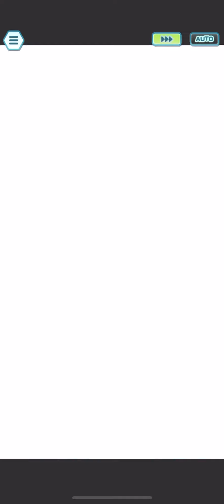1/5 SS Erika & Leafeon On-Type at 2000p Champion Stadium | Pokémon Masters EX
Is it me or SS Erika's quotes are wildly inappropriate for her character.

Got this one right on time for Gardenia's grid next week. SS Erika is an easy top tier Striker. She is a Sunny Day setter which is a role in very high demand. What makes SS Erika so good is her offensive presence: she has a perfect buffing kit (+6 Atk +3 Crit with Regeneration as a bonus), Solar Blade is dummy thicc and, with innate Speeding Sun 3, she can partake in dual strike no problem.

I was going to show 1/5 SS Erika Off-Type as well, but eh, I don't really see the point when she gets carried by Maxie or whomever.

[0:00] - Solo Strike
This was my best shot at making 1/5 Erika handle a Grass-weak stage. I went the debuff route because at 1/5 her damage is... lacking? It's good but not enough to delete enemies on its own. I used SS Leaf to proc Theme Skills (SS Erika has a notoriously low Atk stat so she really benefits from a Grass partner) and rack up Def debuffs. SS Leaf has some minor cohesion in Sun archetypes with Healing Sun 1 and Speeding Sun 2, the former of which I used to restore bigger health chunks in the midst of the Razor Leaf spam. Event Bugsy helps SS Erika spare a buffing turn and stacks more Def debuffs; his physical buffs also benefit SS Leaf.

I sorta cheated by using the Permanent Field Effects parameter. I didn't want to waste turns summoning Sun because Erika cuts her KO on Bruno way too short already.

[2:56] - Dual Strike
This is the "intended" way of playing SS Erika. She plays best alongside Sun abusers to accumulate damage. Brendan in particular overlaps with SS Erika on teambuilding: he buffs self-sufficiently in 3 turns at her exact pace and he has Sun passives. Skyla rounds up the team by covering defensive needs and capping out Brendan's Ramming Speed; this would work even better with 3/5 SS Erika where she has Ramming Speed and Inertia as well. I could've played a cleaner battle by taking Atk options over HP, but I didn't feel like dealing with Bruno's Bulldoze spam. Erika and Brendan pump enough damage for a quick pre-sync anyway.